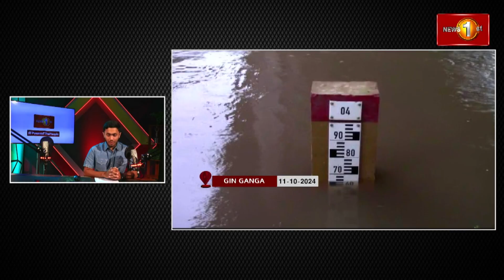YES101 VISUAL RADIO | Submission of Nominations for 2024 General Election Ends